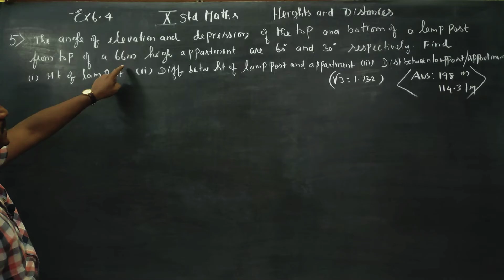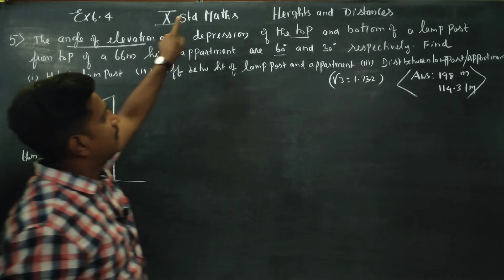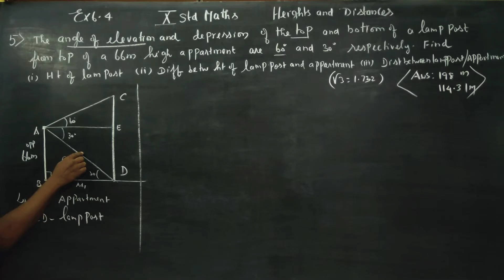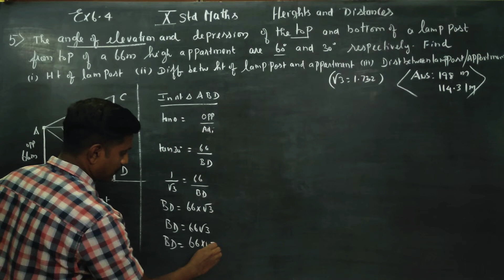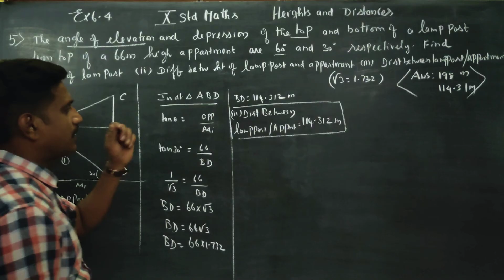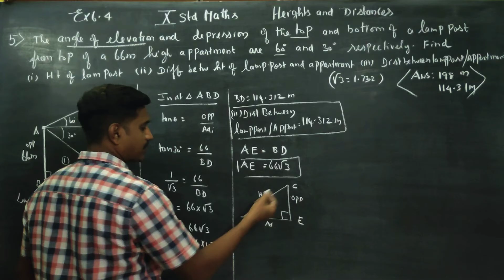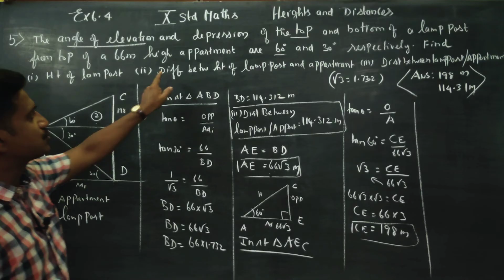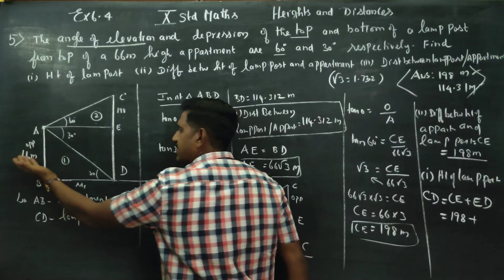10th Std Maths Ex.6.4(5) The Angle of elevation and depression of top and bottom of a lamp post from